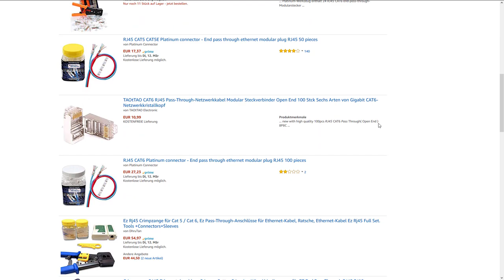RJ45 Crimpen für Anfänger mit der Pass Through Methode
WERBUNG Pass Trough Zange
Pass Trough Stecker
Hirose Zange
Hirose Stecker
Werbung Ende

Ich stelle mich beim Crimpen regelmäßig dumm an und habe daher die "Idiotensichere" Pass Trough Crimp Methode für RJ45 für mich entdeckt. Vorteil ist zum anderen auch, dass die Stecker deutlich günstiger zu bekommen sind.
Die Methode ist auch unter EZ / Easy Crimp bekannt.